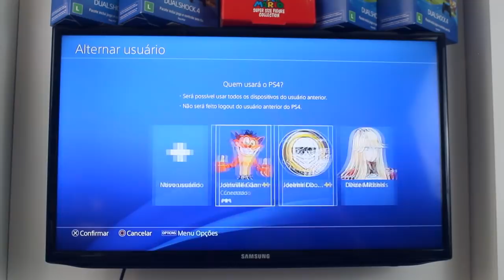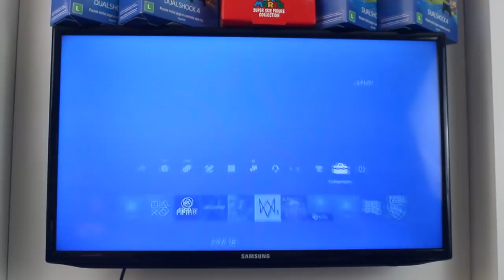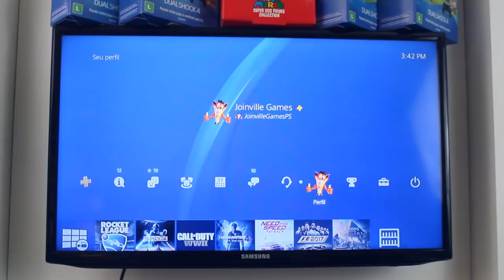DICAS: COMPARTILHE SEUS JOGOS E PS PLUS COM OUTRAS CONTAS NO PS4!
DICA sensacional sobre como compartilhar os jogos e a PS PLUS da sua conta, com outras no seu PS4!

Cadastre agora!